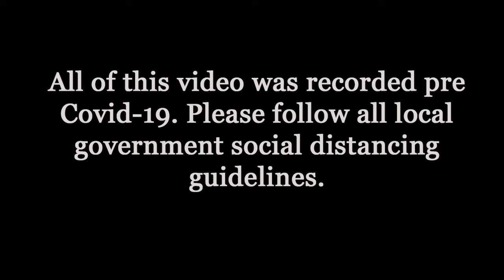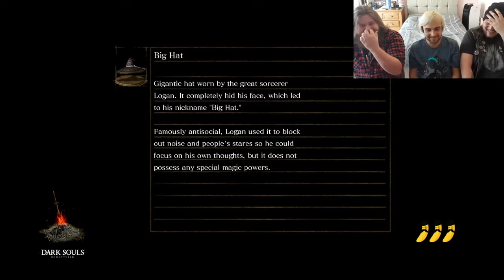Lets Watch Dark Souls Remastered Part 2 Reupload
We know it’s painful watching Josh try to play Dark Souls, in this video see if he can pass the biggest trial of his gaming career to date. The tutorial...